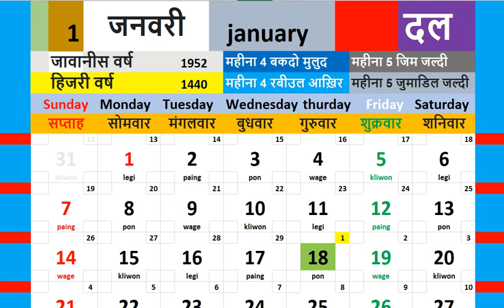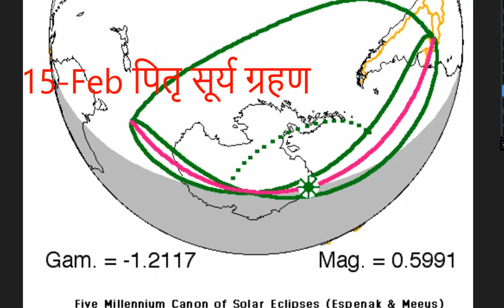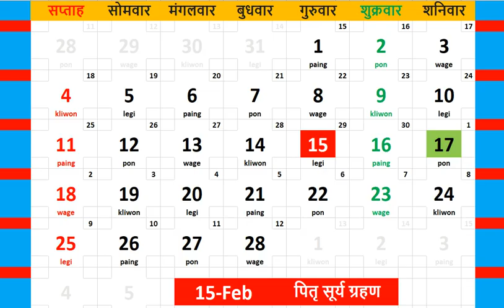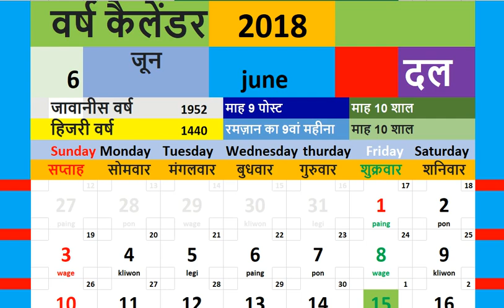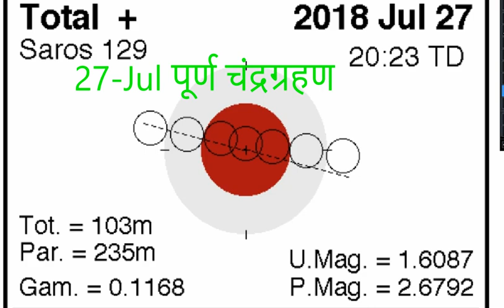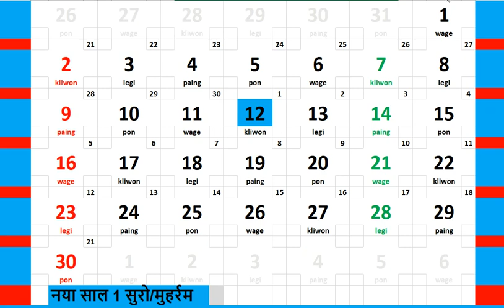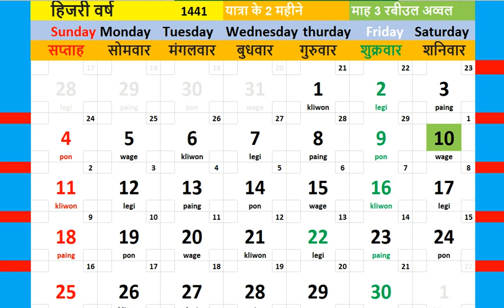2018 कैलेंडर 2018 kailendar kailendar blog aur log